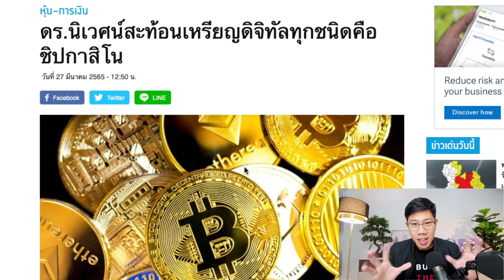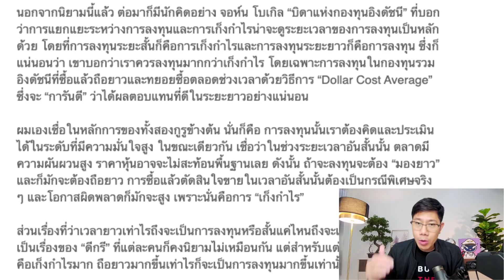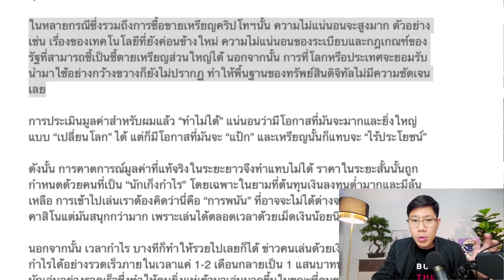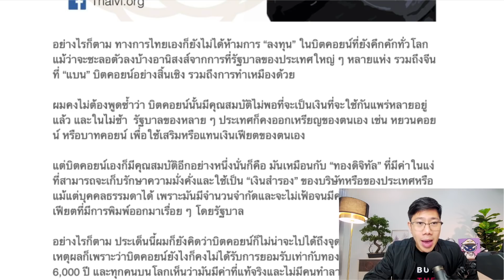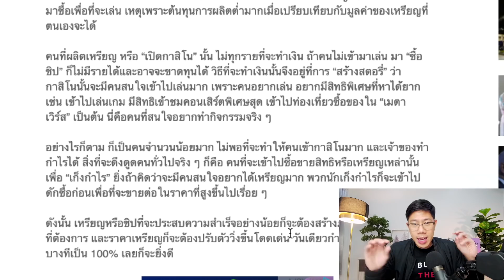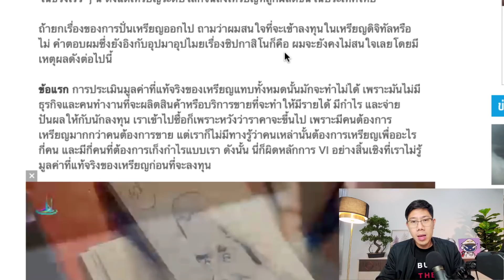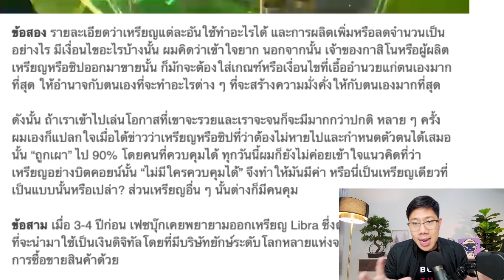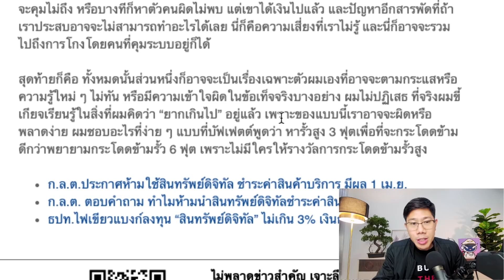ฟังอีกด้านของคริปโต จากมุมนักลงทุน VI ทำไมมองเป็น "การพนัน ชิพคาสิโน"